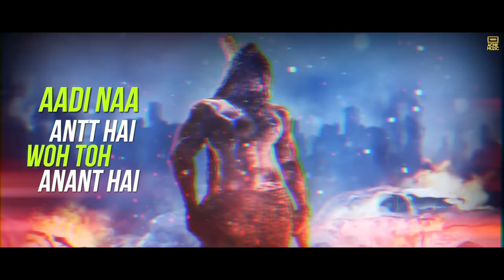Bam Bhole 6 - Viruss | Sawan Special Song | Shiva Song | Ullumanati | Acme Muzic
Acme Muzic and Anup Kumar Presents  "Bam Bhole 6"  By Singer "Viruss"

SONG CREDITS 👇
Song : Bam Bhole 6
Singer : Viruss
Lyrics : Ullumanati
Presentation : Anup Kumar

Audio Links :
Bam Bhole 6